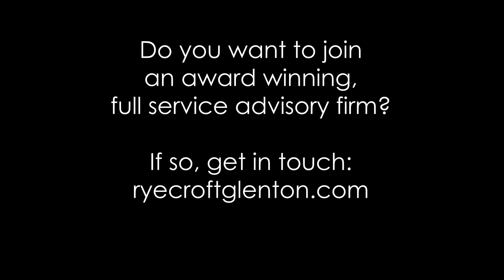Work Life Balance